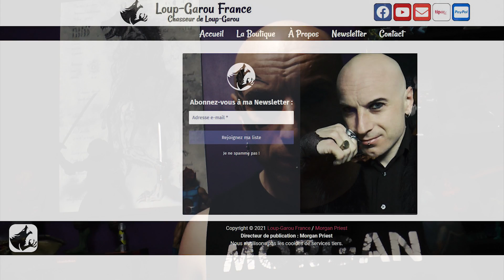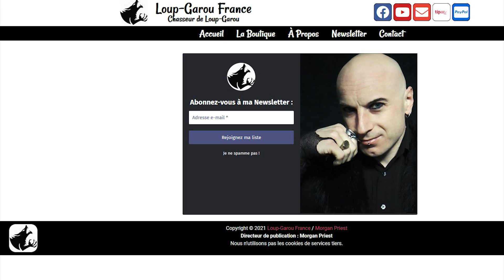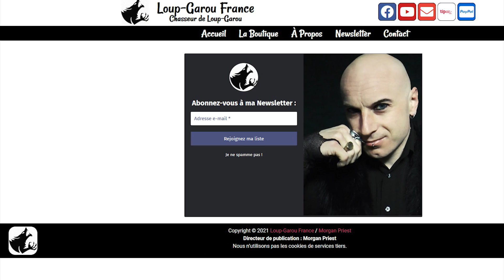🐺 TÉMOIGNAGE - DEUX LOUPS-GAROUS COPULENT DANS LE PARC NATUREL RÉGIONAL MÉDOC [ MORGAN PRIEST ] 2022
🐺 Le livre

Loup-Garou France vous permet d’obtenir les réponses à vos questions, afin de mieux comprendre ce qu’est réellement un loup-garou. A savoir, non pas une créature paranormale ni uniquement folklorique, mais bien un animal que l’on appelle “cryptide” (animal non répertorié par la science) dont la genèse remonte à l’ère préhistorique. En complément à Loup-Garou France, vous avez le livre qui répondra à toutes vos questions : Loup-Garou – La vérité (disponible sur Amazon).

Vous pouvez soutenir Loup-Garou France activement en faisant un don de votre choix sur Tipeee ou Paypal. Merci d’avance pour votre soutien indispensable.

Des animaux connus uniquement par tradition ou traces dans la mémoire collective des autochtones sous forme de légendes ou de contes, voire à travers certaines représentations graphiques. Il est à noter que dans beaucoup de régions d'Europe, le loup et l'ours, animaux parfaitement répertoriés dans la zoologie contemporaine, ont disparu et n'existent donc plus qu'au travers de leurs représentations culturelles (ethnozoologie). Des animaux connus uniquement par témoignages visuels, auditifs, voire tactiles ou olfactifs. Des animaux connus par une empreinte matérielle (comme une trace de pied). Des animaux connus par un ou plusieurs éléments anatomiques (fragments de squelette, poils, écailles, traces de sang, etc.). Des animaux connus au travers d'un dit spécimen complet vivant ou mort (mais généralement non-identifiable).